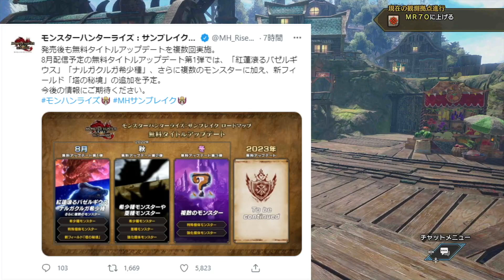【モンハン サンブレイク】徹底考察！イビルジョーがいつ参戦になるのか？予想してみた【モンハンライズ/傀異錬成/傀異討究/攻略/MHRise/一番くじ/無料アプデ第三弾/アップデート】